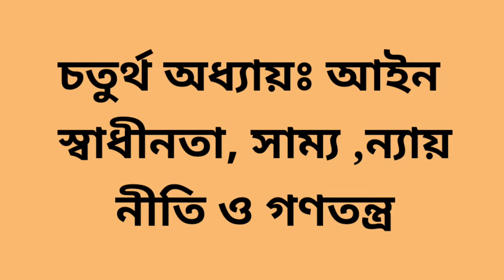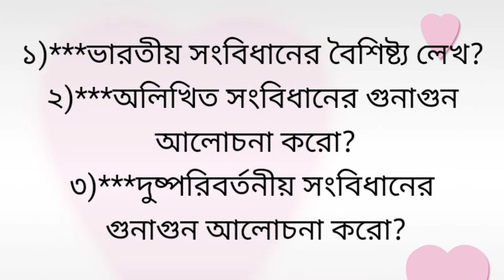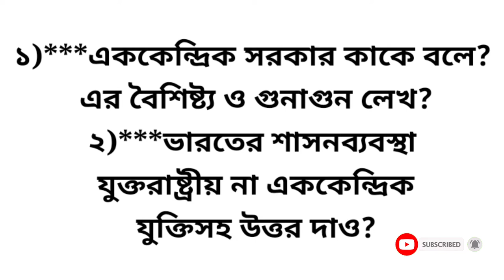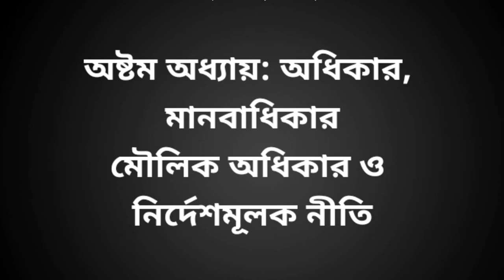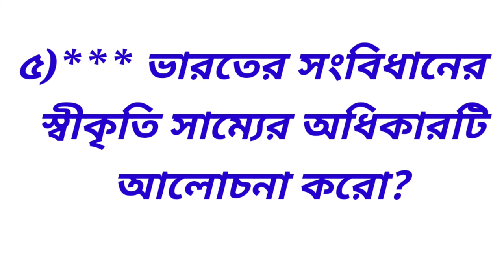একাদশ শ্রেণির রাষ্ট্রবিজ্ঞান সাজেশন 2022 / Class 11 Political Science Suggestion 2022 /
একাদশ শ্রেণির ইতিহাস সাজেশন 2020 নতুন সিলেবাস🙏🙏🙏🙏🙏🙏🙏🙏❤️❤️❤️❤️❤️❤️❤️

Class11 PolScience সাজেশন @Class11 Political Science Suggestion 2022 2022 সালের একাদশ শ্রেণীর বাৎসরিক পরীক্ষার জন্য রাষ্ট্রবিজ্ঞান বিষয়ে সম্পূর্ণ সাজেশন। 🔸️প্রশ্নগুলো বাৎসরিক পরীক্ষার জন্য খুবই

politicalScience Final Suggestion 2022||Class11 Pol Sc Suggestion 2022||

 একাদশ শ্রেণির রাষ্ট্রবিজ্ঞান সাজেশন 2022
100%  কমন আসবেই

political_science_suggestion2022 class11 একাদশ শ্রেণির রাষ্ট্রবিজ্ঞান সম্পূর্ণ সাজেশন একাদশ শ্রেণির পলিটিক্যাল সাইন্স সাজেশন বড় প্রশ্ন সাজেশন 2022 ক্লাস ইলেভেন রাষ্ট্রবিজ্ঞান সাজেশন 2022 HS2020 PoliticalScience Suggestions2020 HS Political science Suggestion 2022 Class 12 Suggestion 2022 HS 2022 MCQ & Saq suggestion 2022 HS Bengali Suggestion 2022//HS Philosophy suggestion 2022//class 12 suggestion 2022//Political science Suggestion 2022//HS History suggestion 2022//Bengali Suggestion 2022 WB Suggestion 2022 wbchse Arts Suggestion 2022 Suggestions 2022 HS Suggestion 2022 HS sanskrit Suggestion 2022 HS final Suggestions 2022 Last minute Suggestion 2022